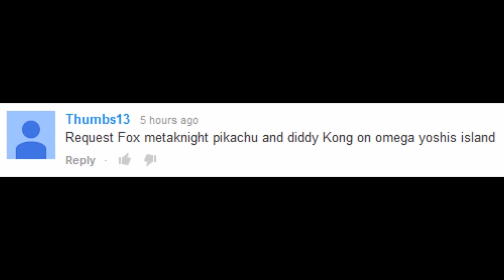Super Smash Bros for Wii U: Smash Out Loud - Episode 26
WARNING! CHALLENGER APPROACHING! CHAOZ BRINGS THE CHAOS!

This request is from Thumbs13. He wanted a free-for-all of Fox, Meta Knight, Pikachu, and Diddy Kong on Omega Yoshi's Island.

Torus (Torus) as Diddy Kong
xZero (xZero) as Pikachu
Whattageek (Whattageek) as Fox
Chaoz (CHAOZ) as Meta Knight